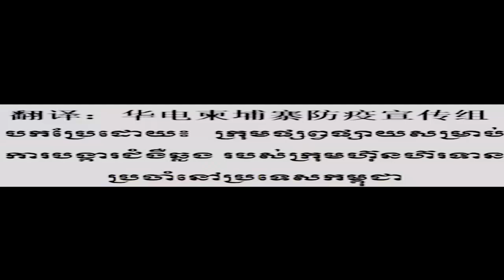របៀបពាក់ម៉ាស់ការពារជំងឺឆ្លង How to wear Mask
Health presentation,
Cardio Health,
Entertainment,
Natural Food,